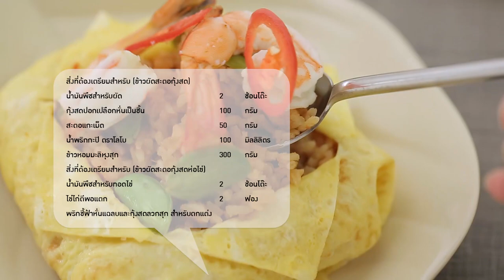ข้าวผัดสะตอกุ้งสดห่อไข่